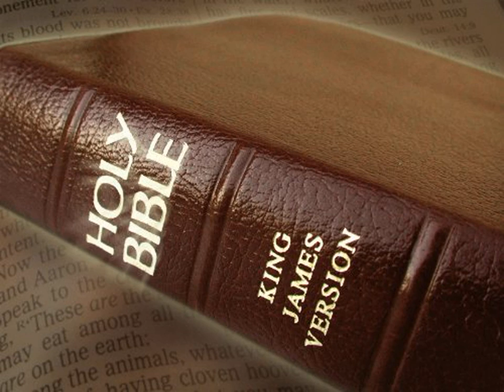King James Version Bible Audiobook Book of Nehemiah Chapter 01